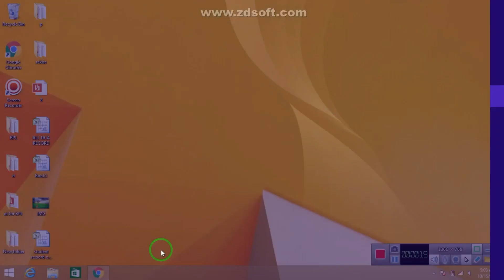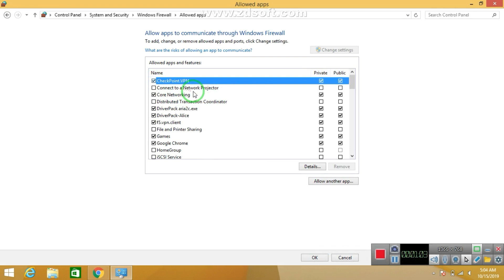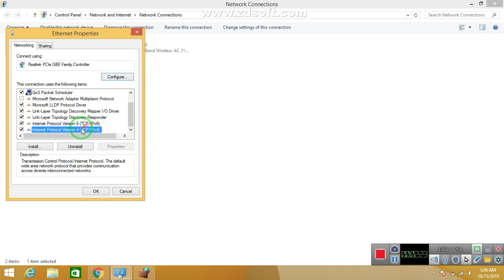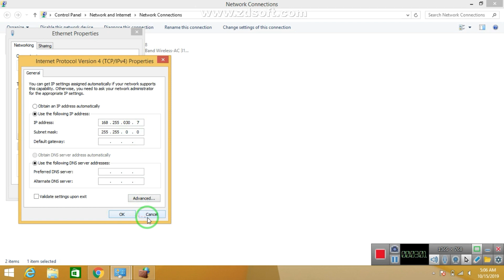लैपटॉप या फिर कंप्यूटर में कभी भी 3 गलती ना करें